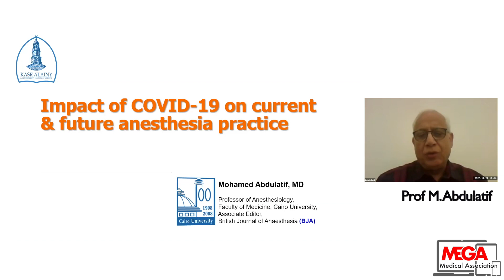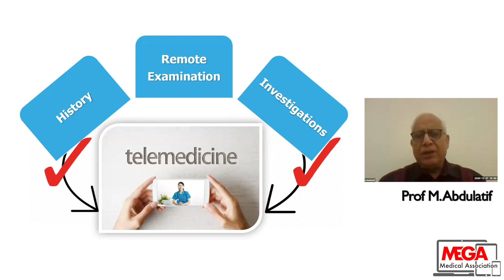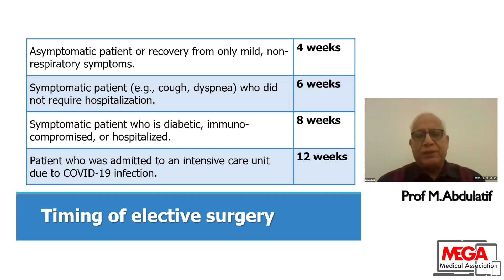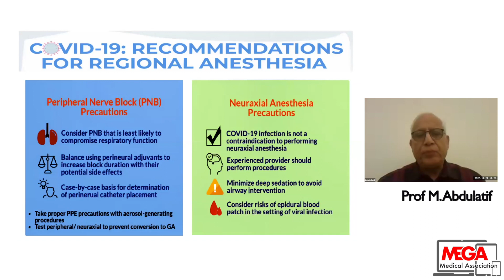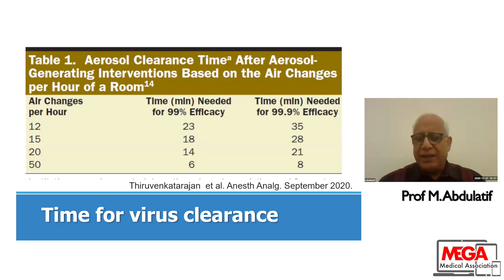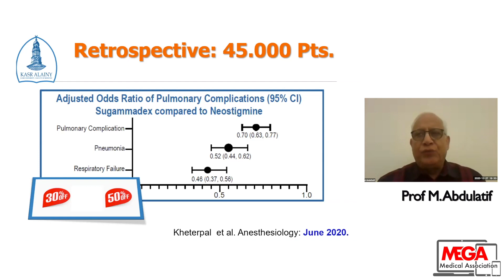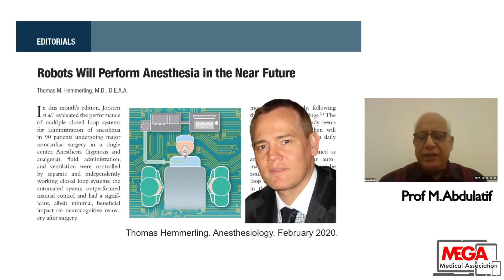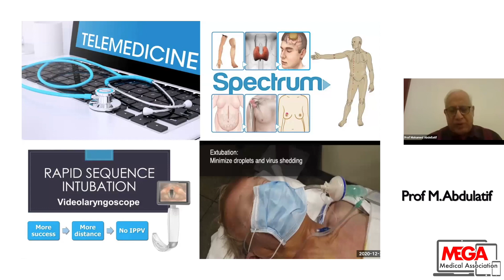Impact of COVID-19 on Current and Future Anaesthesia Practice Prof Mohamed Abdulatif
Thanks for Prof. Mohamed Abdulatif, Professor of Anaesthesia in Cairo University to give this lecture through Mega Online Anaesthesiology Course, about the Impact of Covid-19 on Current and future  Anaesthesia practice.
Prof Abdulatif, is a great researcher has many publications and he is an associate editor in the British Journal of Anaesthesia. He spoke in many international conferences and symposiums.
His view on Impacts of COVID on anaesthesia Practice is always evidence base and his talk is supported by great references.
This is one of the  awaiting lectures you can't miss.
Thanks for Prof Essam Manaa and Prof Khalda Radwan for chairing this session.